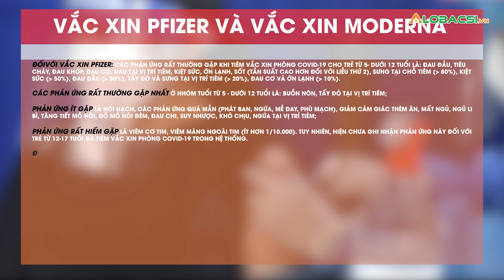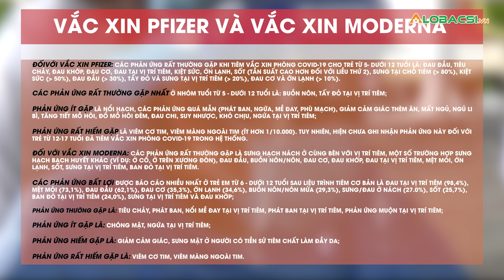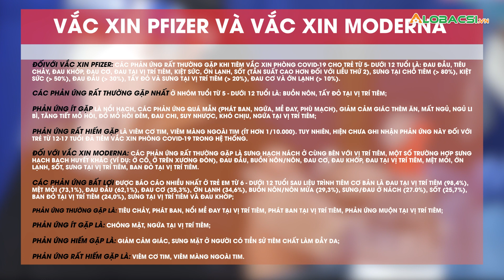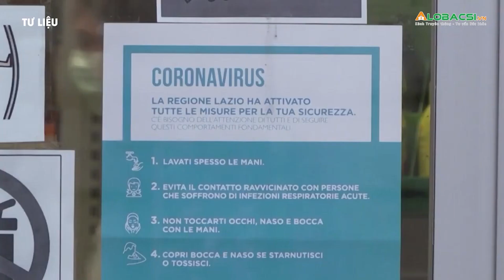Bản Tin ngày 2/4: Nga đăng ký vắc xin ngừa COVID-19 dạng xịt mũi đầu tiên trên thế giới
Người đàn ông bị tắc phế quản vì tự chữa ho do COVID-19

Hải Phòng: Ca mắc COVID-19 giảm, dừng hoạt động trạm y tế lưu động

Trẻ 5-11 tuổi có thể gặp phản ứng nào sau tiêm vắc xin COVID-19?

Nga đăng ký vắc xin ngừa COVID-19 dạng xịt mũi đầu tiên trên thế giới

Hàn Quốc đứng đầu toàn cầu về số ca COVID-19 mới và số người tử vong trong 24 giờ

MỌI GÓP Ý XIN GỬI VỀ:
Hợp tác nội dung:  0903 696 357